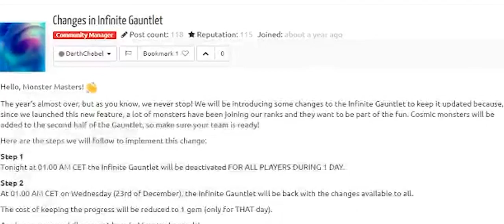Gauntlet.EXE I Monster Legends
Social point finally did it... They updated the Infinity Gauntlet. The point I was at was hard enough and now I have to deal with these guys?! This video basically shows my pain... enjoy!